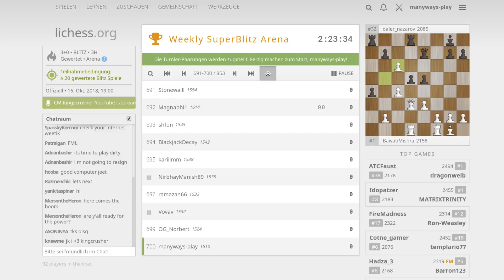Ich bin wieder da. Und wie! Und wie?